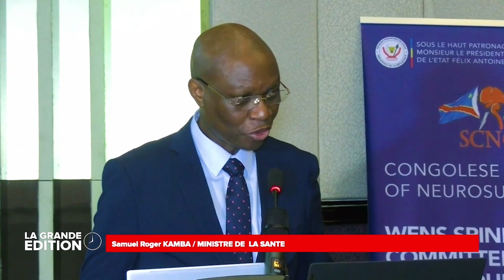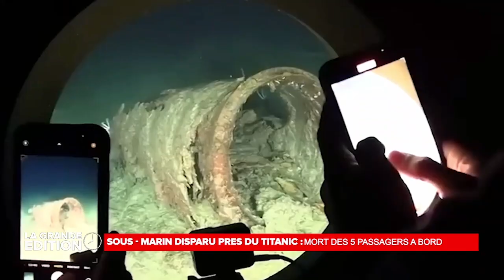LE JOURNAL : JEAN CLAUDE MVUEMBA DEMISSIONNE A LA TETE DE L' ASSEMBLEE PROVINCIALE DU KONGO CENTRAL